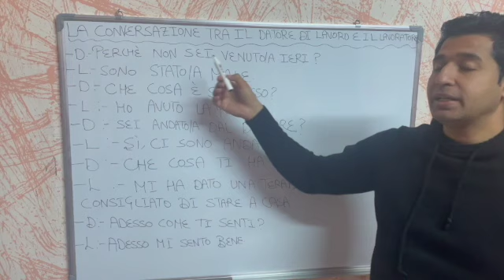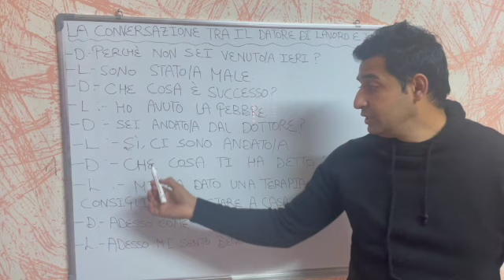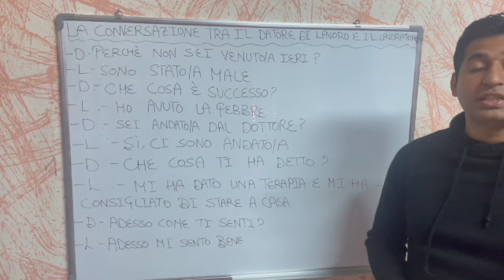LA CONVERSAZIONE TRA IL DATORE DI LAVORO E IL LAVORATORE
SUNNY1988
learnitalianwithsunny